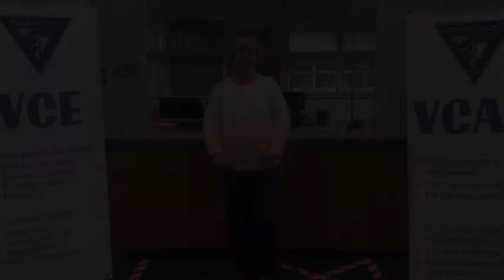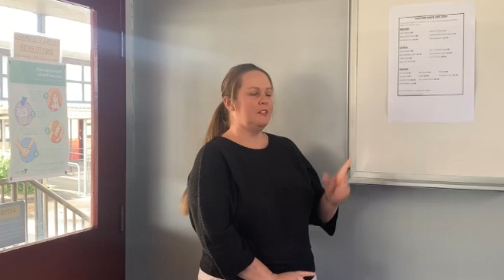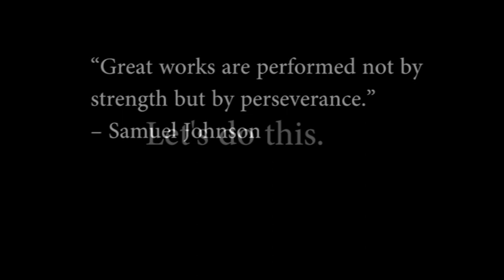Welcome Back VCE and VCAL